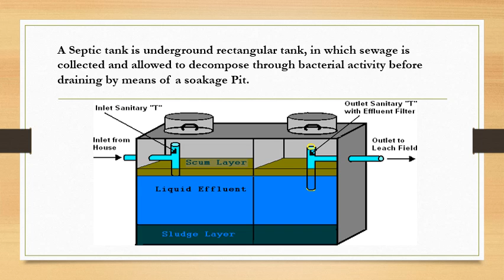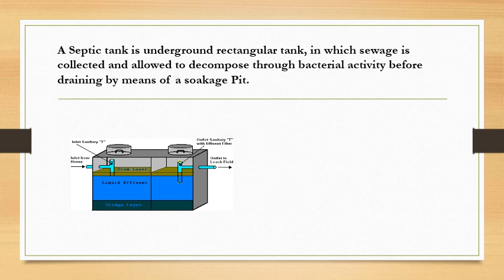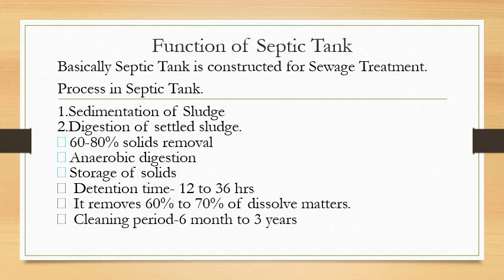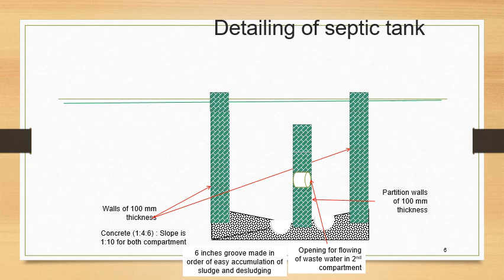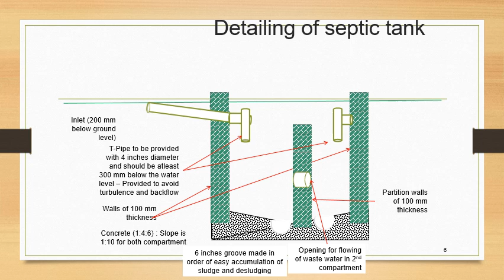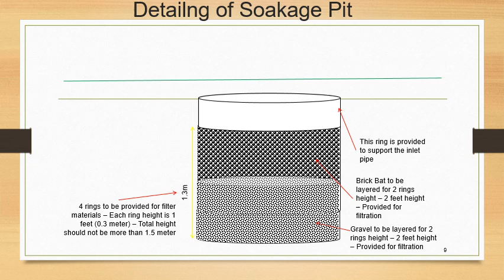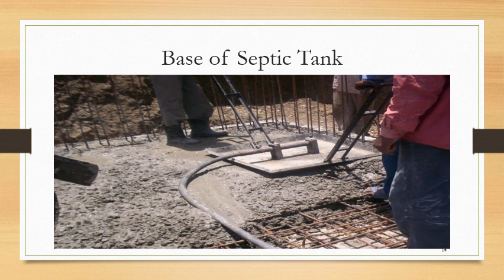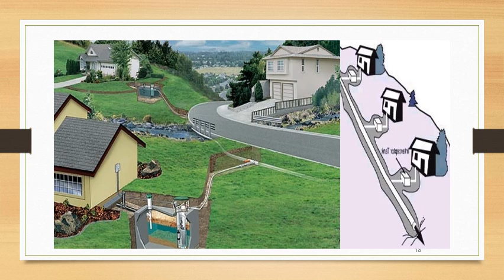Septic tank and soakage pit 2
Details of Septic Tank and Soakage Pit